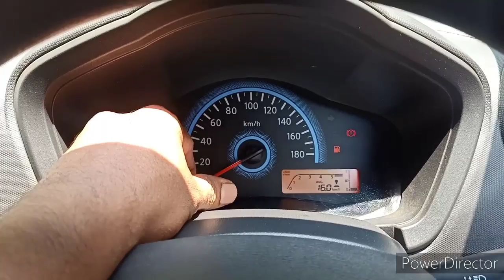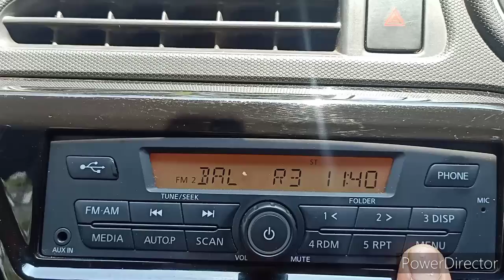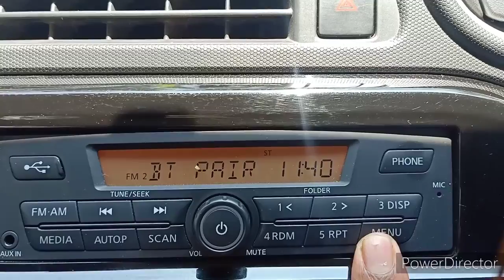Datsun redigo modified new car simple modification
Datsun redigo mailage and modified new car car modificaton

Created by SALT & PEPPER cookbook
Abid cholakkal